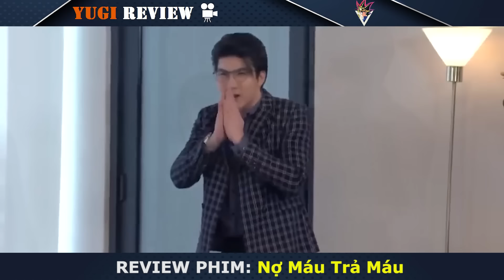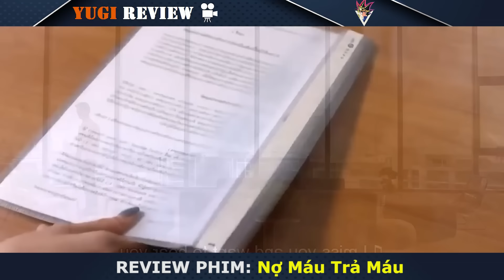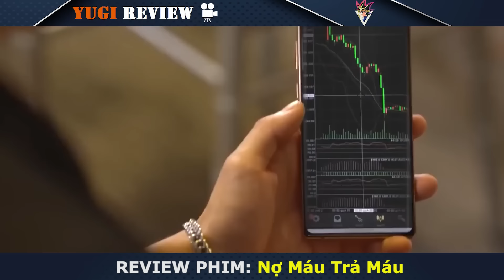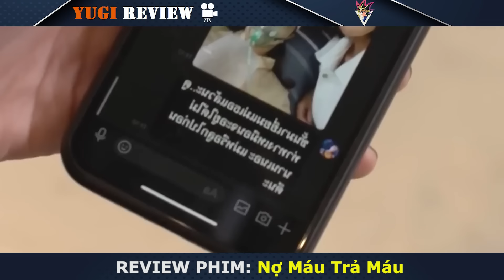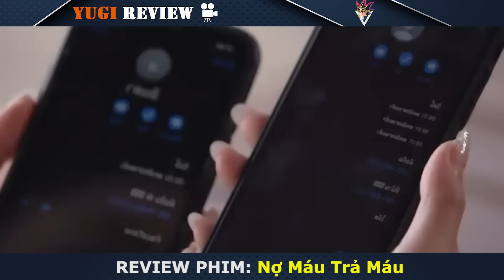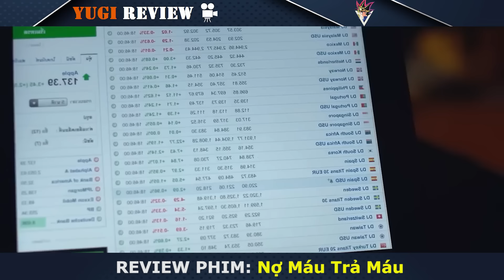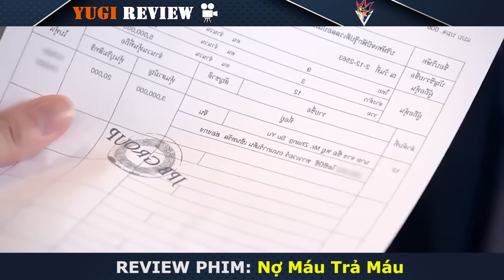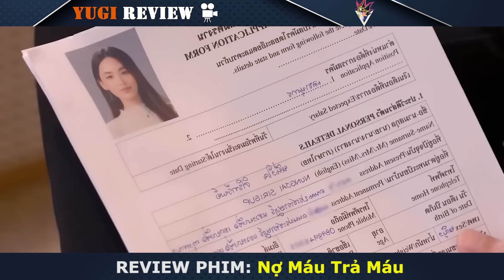[Review Phim] Penhouse Phiên Bản Thái Lan | Tóm tắt Phim Thái Hay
Hôm Nay Mình Sẽ Tóm Tắt Phim:  Nợ máu trả máu